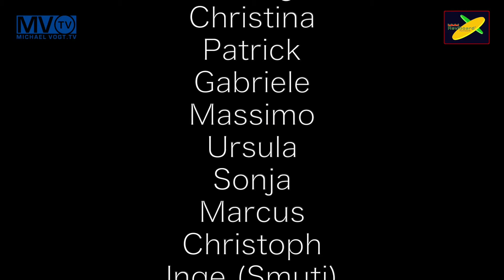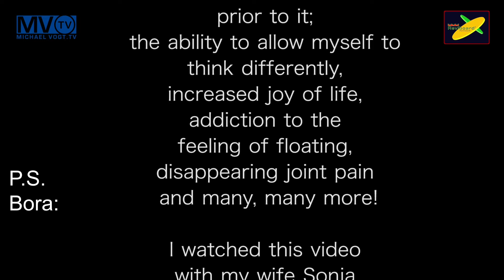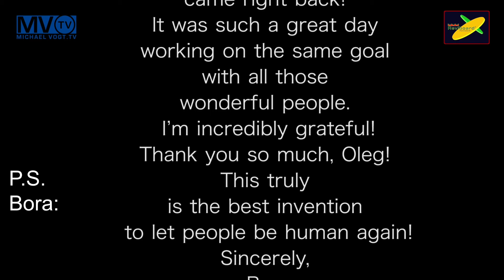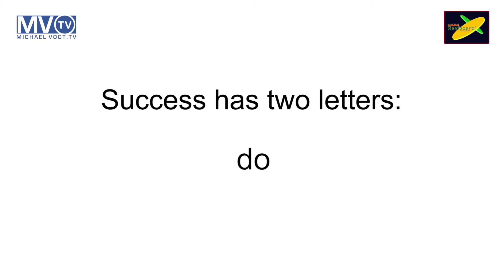Reviboard Testimonials English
Revolutionary and worldwide unique
The Reviboard®, a new skateboard generation invented by Oleg Lohnes.
Patent Pending

Have you ever considered the possibility of practicing several different sports at once with minimal effort and maximum effect in the comfort of your own living room, regardless of weather conditions or access to a gym?

A mere 10 minutes of riding the Reviboard® will engage and improve the interaction of every muscle in the body. It promotes mobility, fine motor skills, coordination, flexibility, concentration, neuroplasticity, mental flexibility, fast thinking and learning ability.

The Reviboard® is the ideal training tool to practice balance, which helps you center yourself. This is an important step towards balance within your soul and improved overall health.

The floating sensation which occurs while riding the Reviboard® can be positively addictive and the joy of life increases with every ride.

The Reviboard® combines skateboarding, snowboarding, surfing and the specifically developed Integral Movement Prophylaxis by Oleg Lohnes (an exercise program to improve performance and physical fitness).

The Reviboard® is the ideal training tool, even for the laziest among us or those who are new to working out.

All you need is a small living room, office or driveway to use the Reviboard®. It can be used in very tight spaces, with minimum dimensions of 1m x 2m (appr. 3ft x 7ft).

Safety first: The special construction lets you get on and off the Reviboard® safely and fearlessly. It greatly reduces the potential for injury to yourself, surrounding people, and furniture (if practicing inside) compared to conventional skateboards.

In cooperation with Shark Wheel, the Reviboard has you riding on the best wheels the skate world has to offer. The patented design and technical superiority of the wheels allow you to ride on rough grounds with ease.

Anyone interested who’s looking for something unique has the opportunity to learn the art of riding the Reviboard® in a daylong seminar (8hr, for dates click the link to our homepage or contact us at )

The word creation Reviboard® is composed of the words Revitaler® and skateboard and trademarked by Oleg Lohnes Therapeutikum GmbH.

Its special movement properties make it globally unique and revolutionary.

Pricing: 2500,- EUR plus shipping. It includes a video seminar (You’ll receive a link to the video upon purchase).